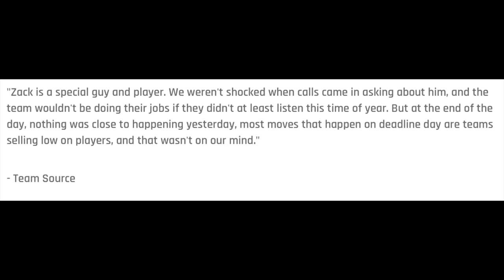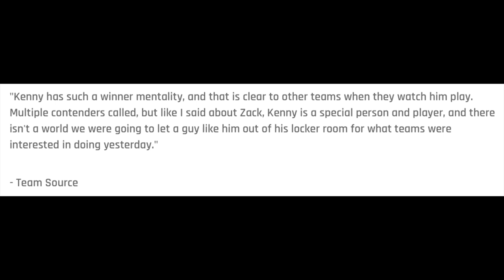Chris Ballard TAKING HEAT after Indianapolis Colts choose to stay out of trade market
The Colts were one of many teams that did not make a move at the trade deadline. Chris Ballard has taken heat in the past for being so passive but Colts Nation is roasting him right now and they are ready to see him gone. In this video we are talking about all of that as well as giving an update on some important injuries.